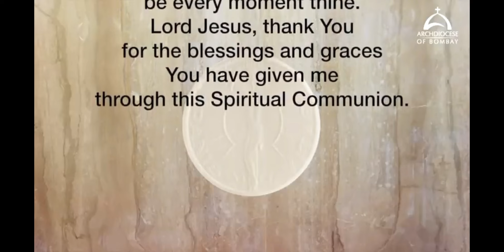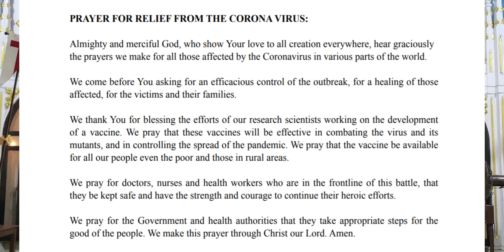Third Sunday of Easter I SFX Dabul I April 18, 2021